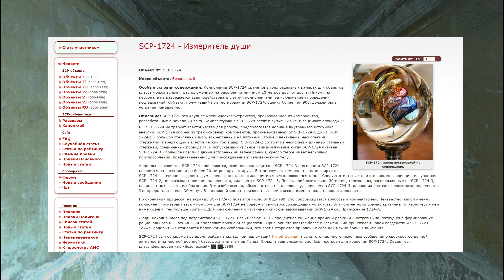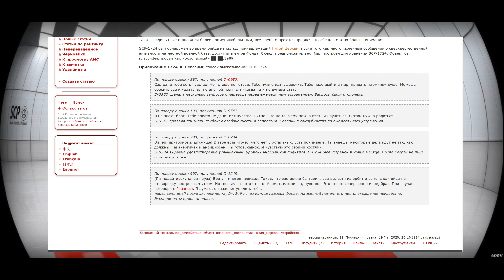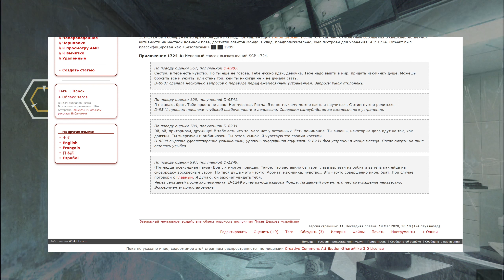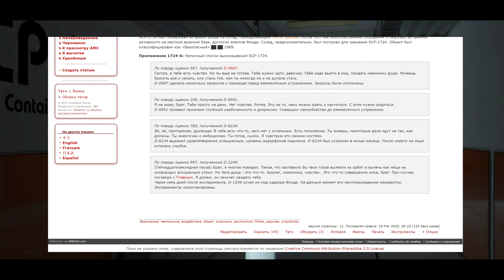SCP-1724 - Измеритель души